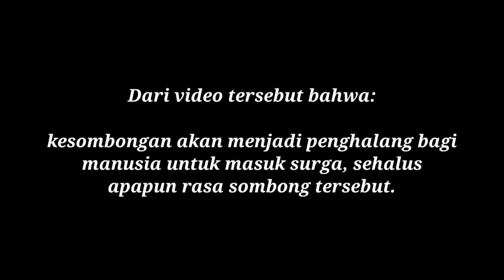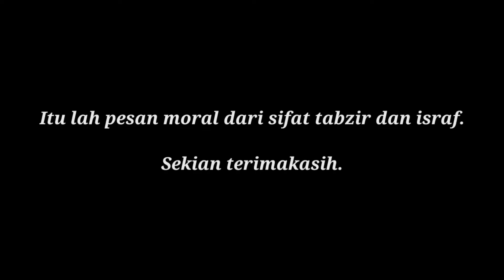FILM PENDEK TAKABBUR || SMKN 56 JAKARTA || X-TITL-1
FILM PENDEK BERTEMA TAKABBUR.

KELOMPOK 3.

TOKOH/PEMERAN:
1.) Bintang Al Zabaru
2.) Chandra Larizi
3.) (pemeran pendukung)

👉Thanks to all for particivated 👈